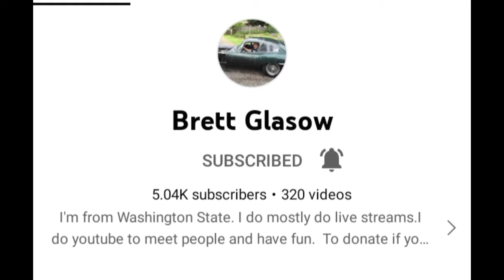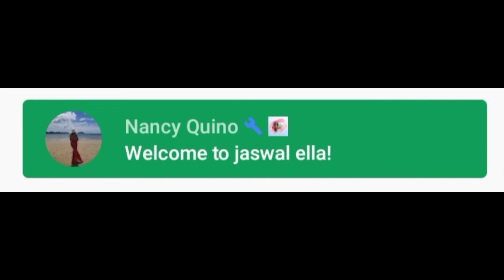I would like to thanks to my Super chatters and Members who are they ???😍😍😍